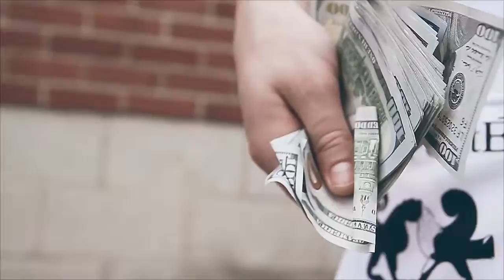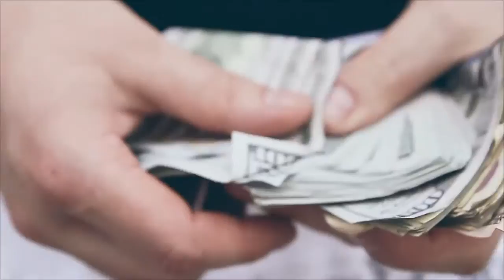DREAMTEAM AONE x Tha City Paper